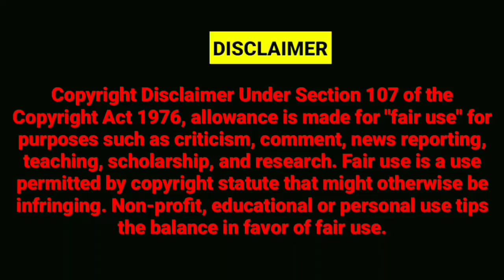AIMIM PRESIDENT ASADUDDIN OWAISI NE KIYA KAMAL HASAN KA SUPPORT